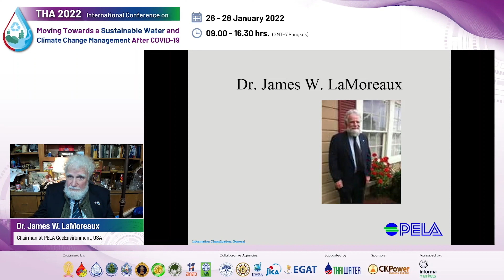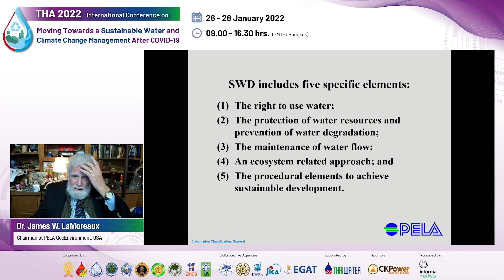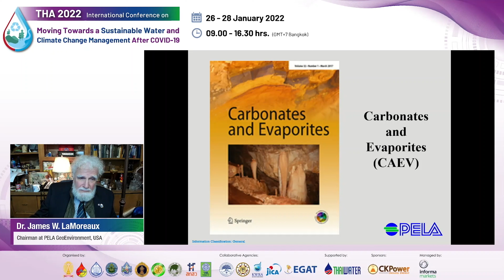4GW 4 น้ำบาดาล ทางออกปัยหาขาดแคลนน้ำในอนาคต โดย Dr James W LaMoreaux